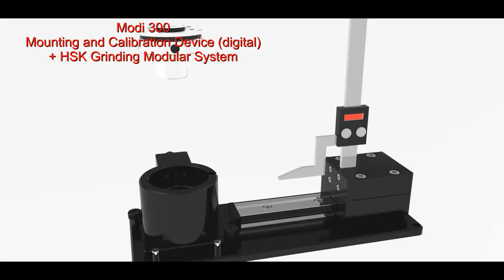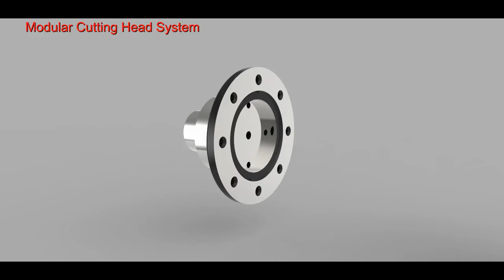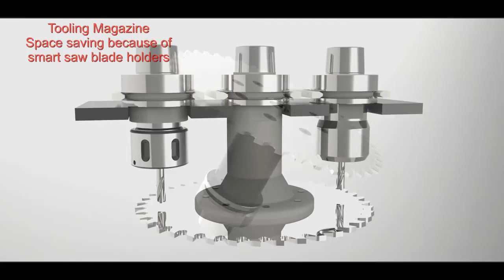T-Tool USA LLC Woodworking Tools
T-Tool Promotion Video